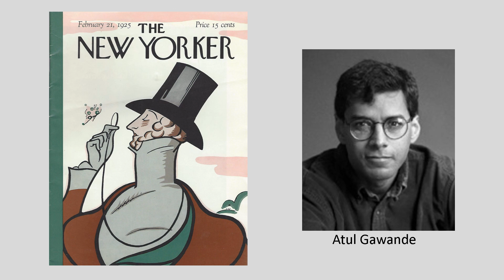Why Present for LERN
Narrator: William A. Draves